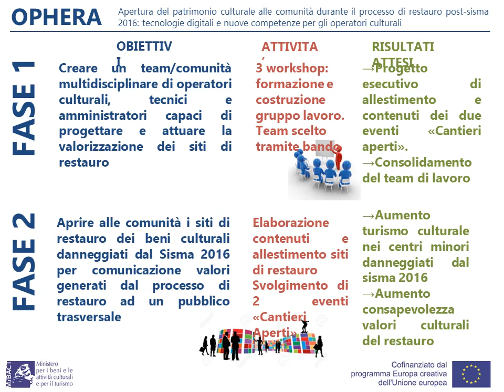Progetto europeo OPHERA (Ita)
Si parte!!!
Oggi inizia una grande avventura! Il progetto OPHERA promosso dal Mibac Marche e supportato da Creative Europe 🇪🇺 ha ufficialmente inizio! 🎺🎺
Nei prossimi due anni, 4 Atenei Europei leader nel campo della ricerca sul patrimonio culturale ci accompagneranno con un progetto volto a valorizzare il processo di restauro dei beni culturali delle Marche danneggiati dal Sisma del 2016.
Ma anche voi potrete essere i protagonisti di questo importante progetto! Se come noi amate il patrimonio culturale e volete fare un’esperienza unica, potrete partecipare ai 3 workshop di formazione e progettazione per eventi di valorizzazione culturale!